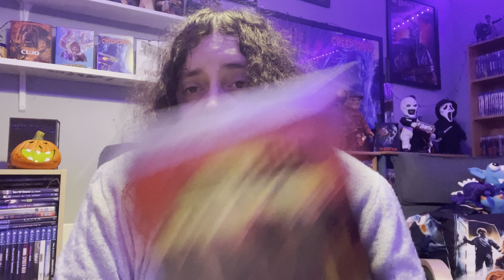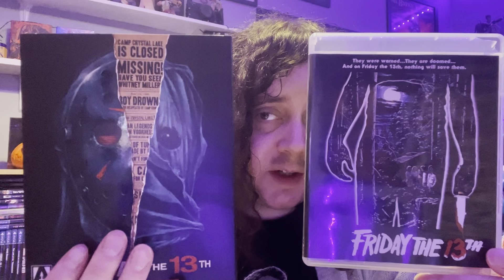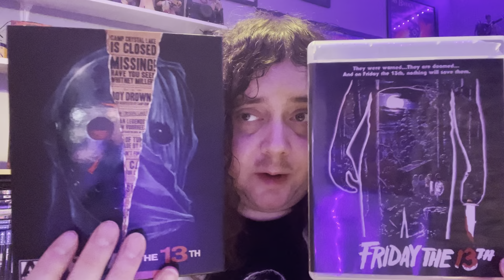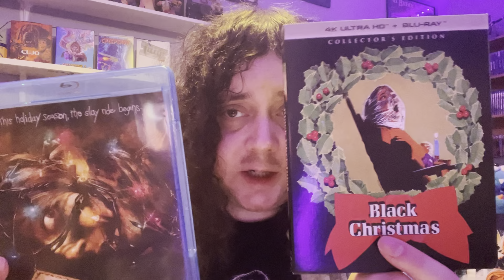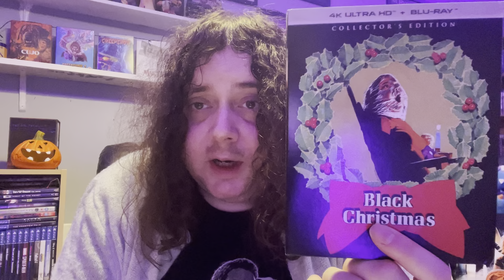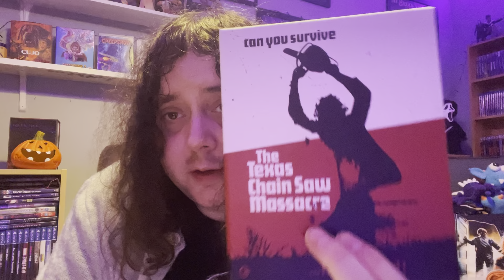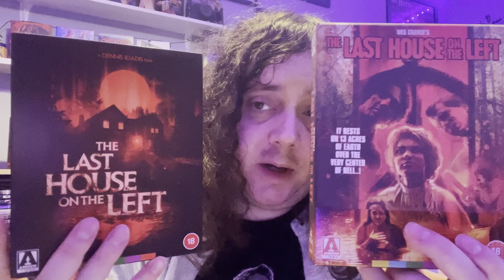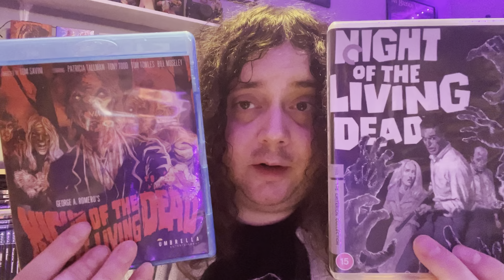11 Original Horror Movies VS The Remakes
A remake is a film, television series, video game, song or similar form of entertainment that is based upon and retells the story of an earlier production in the same medium—e.g., a "new version of an existing film". A remake tells the same story as the original but uses a different set of casts, and may use actors from the original, alter the theme, or change the flow and setting of the story, in addition since a remake is released some time after the original work it may incorporate new technologies, enhancements, and techniques that had not existed or was commonly used when the original work was created. A similar but not synonymous term is reimagining, which indicates a greater discrepancy between, for example, a movie and the movie it is based on.